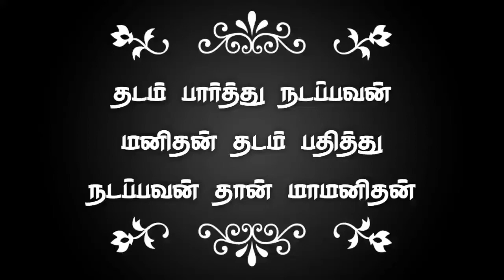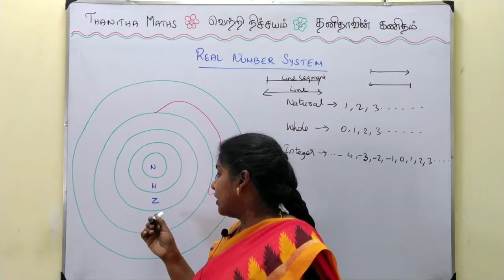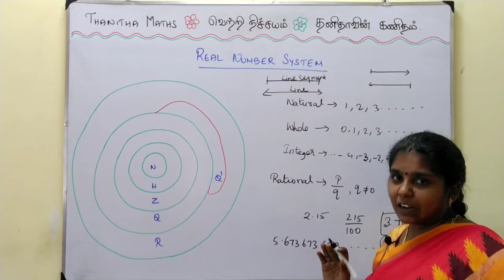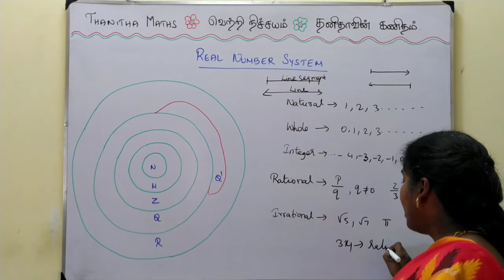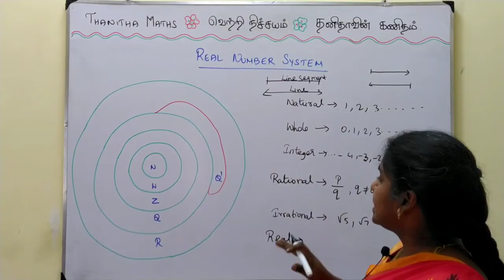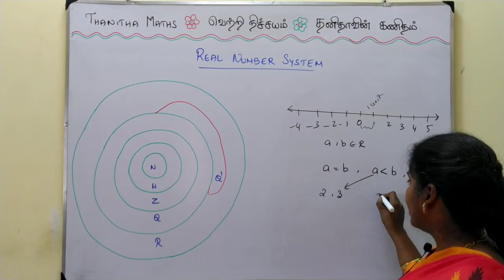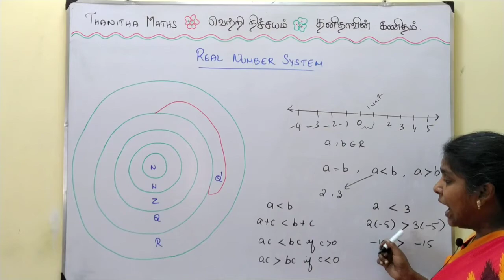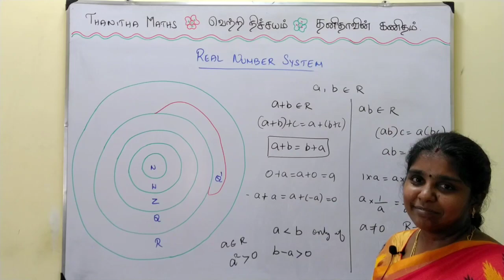11th Maths, Introduction to Exercise : 2.1 in Tamil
11th Maths, Chapter - 2( Basic Algebra)Introduction to Exercise : 2.1 given  in Tamil